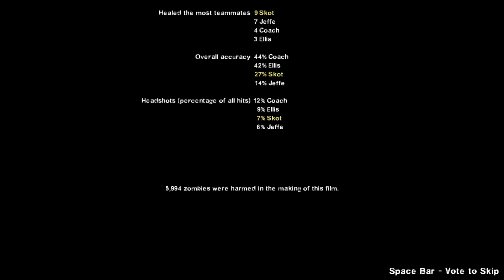Tha Jeffster & I Finally See Tha Credits Roll In Deadly Dispatch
Jeffe, Skot & Bots: Deadly Dispatch Play Through